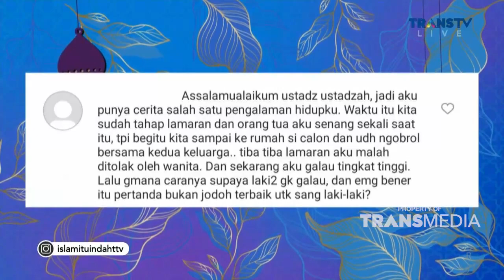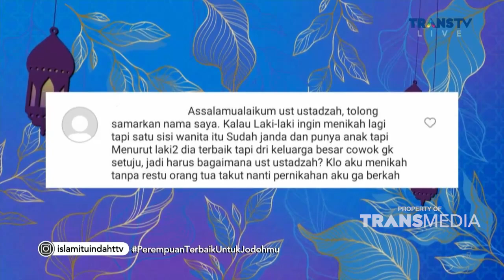Perempuan Terbaik Untuk Jodohmu | ISLAM ITU INDAH (19/7/22) P2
TAYANG SETIAP HARI PUKUL 05.00 WIB